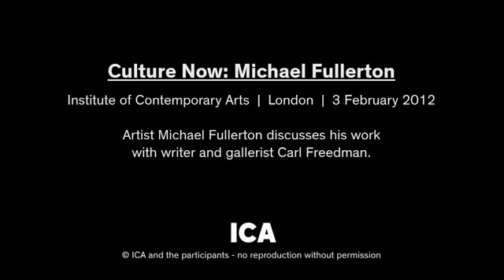Culture Now: Michael Fullerton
Michael Fullerton discusses his paintings and portraits in the ICA's studio.